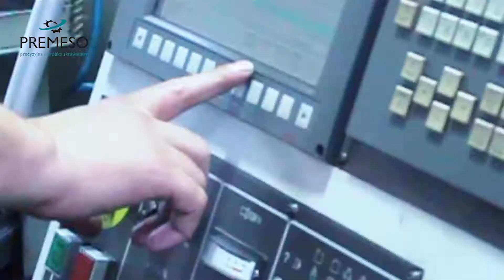PREMESO precyzyjna obróbka skrawaniem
Z metalu wykonamy prawie wszystko – ograniczeniem jest tylko Państwa wyobraźnia.